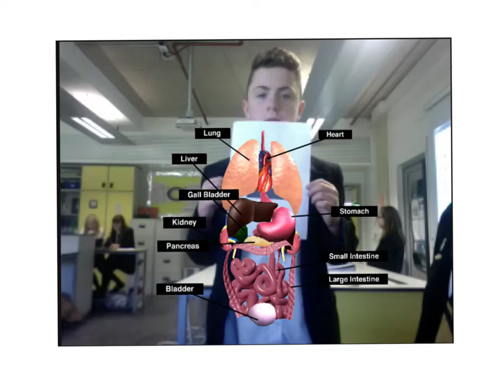Diseases of digestive system